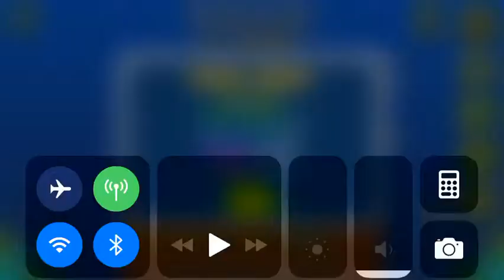Sunwalker (All Coins) [Spirit Pack: Last Level]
1st Coin: 0:08. Get a key which unlocks the coin at 0:20.

2nd Coin: 0:36. Get another key which unlocks another coin at 0:39.

3rd Coin: 0:51. Skip the first green orb which follows up with another green orb, hit that instead to get the coin.